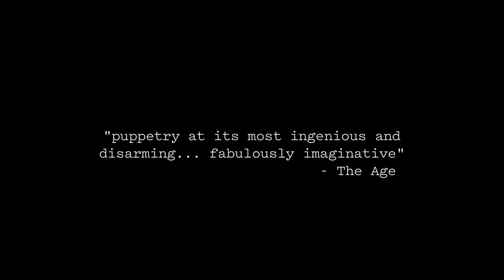Hard Rubbish trailer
Malthouse Theatre, Strut & Fret and Men of Steel present
HARD RUBBISH
Original Concept Men of Steel
Created by Hamish Fletcher, Jared Lewis, Phillip McInnes, Ian Pidd, Tamara Rewse, Sam Routledge, Malia Walsh